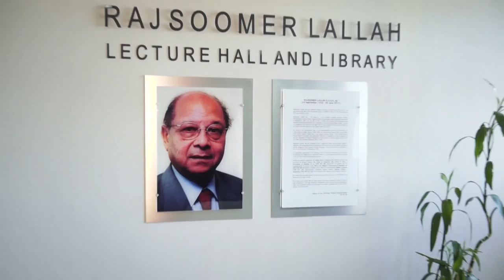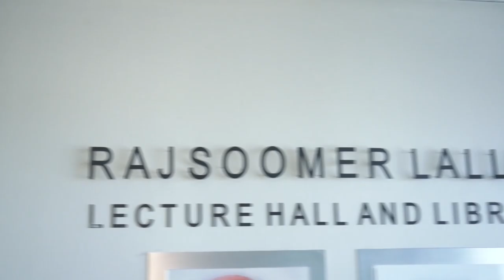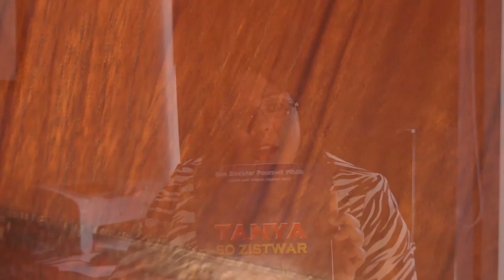Office of the DPP | Justice for All